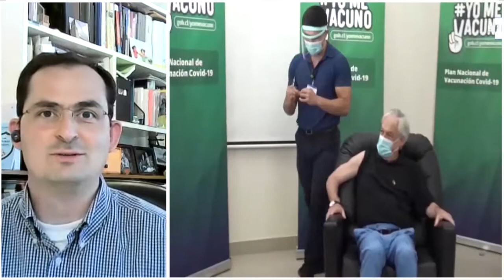Comportamiento de los ciudadanos ante inicio tercera ola, ¿será la crónica de una muerte anunciada?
Magda Bastida en entrevista con Dr. Mauricio Rodríguez, Vocero de la Comisión de la UNAM para COVID-19 y Profesor de la facultad de medicina de la UNAM